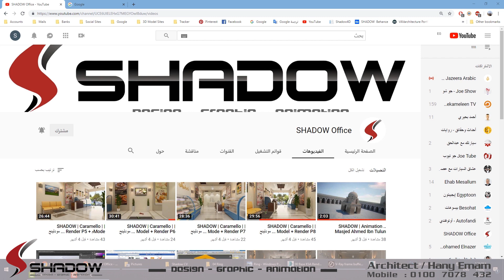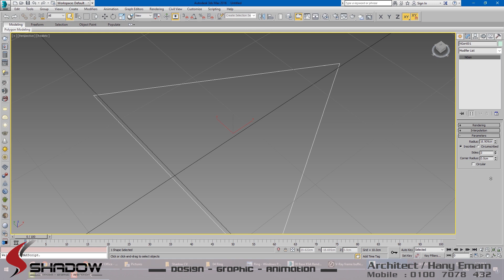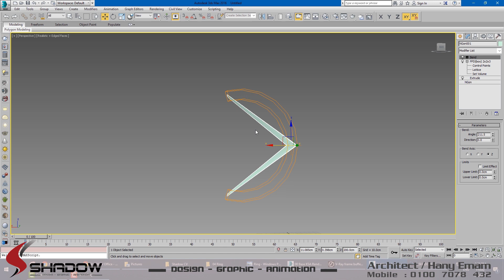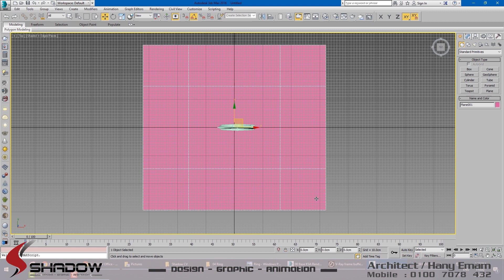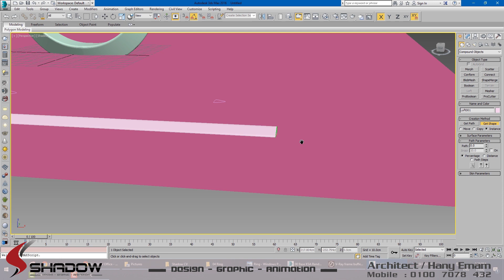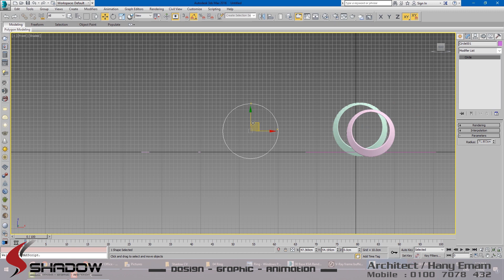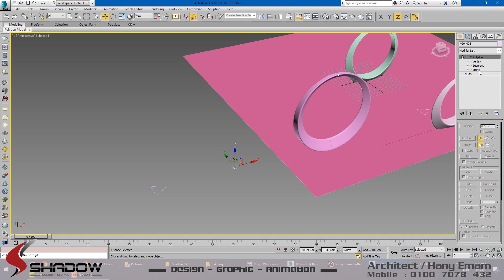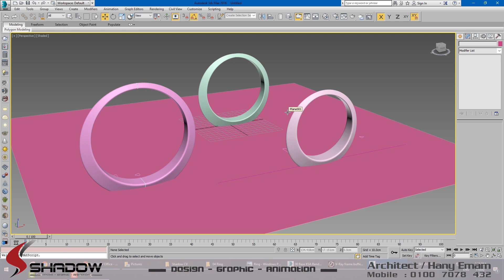| SHADOW | Advanced Modeling | Create Ring with two sections ثلاث طرق لعمل حلقة غير متماثلة القطاع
Create Ring with two sections  ...  ثلاث طرق لعمل حلقة غير متماثلة القطاع
لينك تحميل ملف الماكس + الصورة